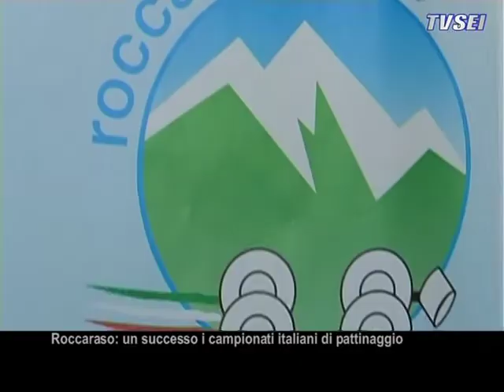Roccaraso, un successo i campionati italiani di pattinaggio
Si è chiusa ieri a Roccaraso la quattro giorni di gare valida per il campionato italiano di pattinaggio artistico a rotelle